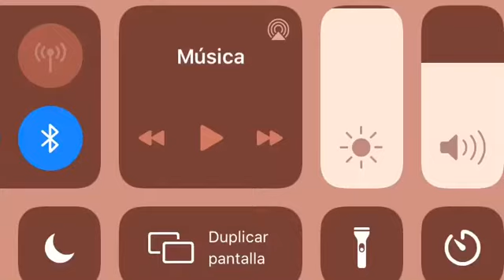Extra sprinkles, please!